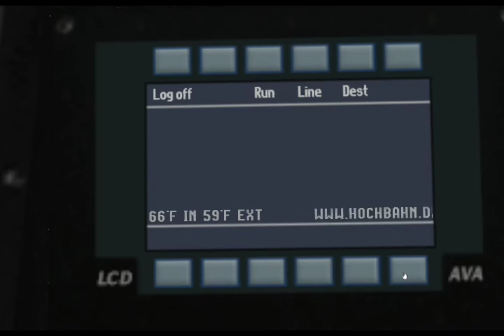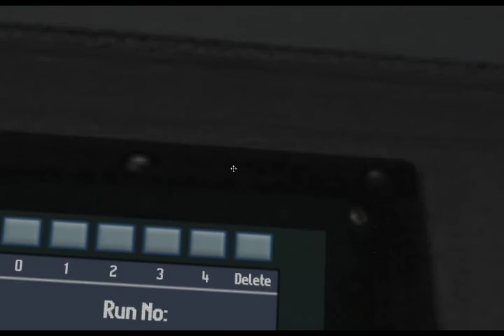Omsi 2 hafencity Hamburg modern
D40lf hafencity Hamburg modern